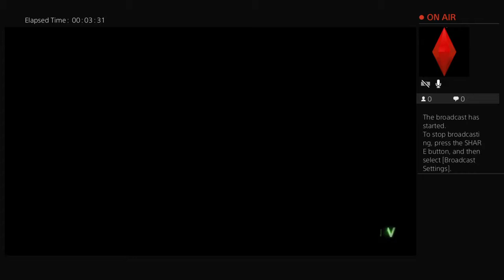Jetty python 2890